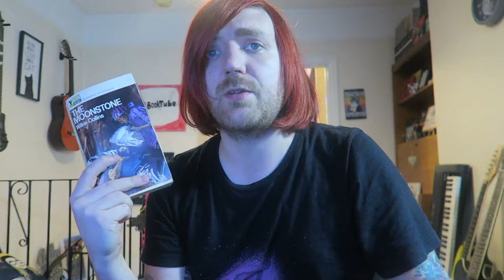Wilkie Collins - The Moonstone [REVIEW/DISCUSSION]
A buddy read with Charles Heathcote!

BOOKS MENTIONED:
Wilkie Collins - The Moonstone